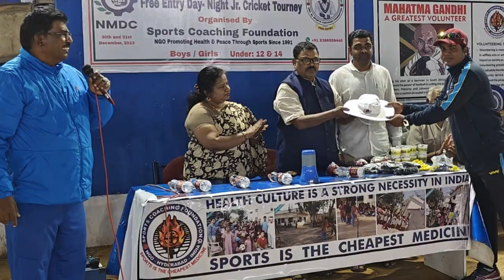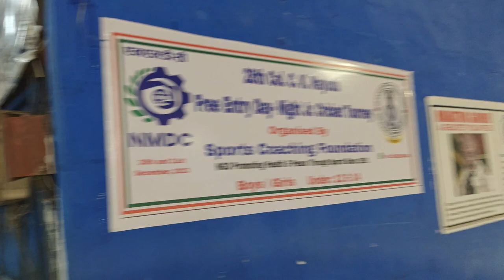28th Col. C. K. Nayudu Free Entry Day-Night Junior Tourney 2023 Concluded Video on 31-12-2023.